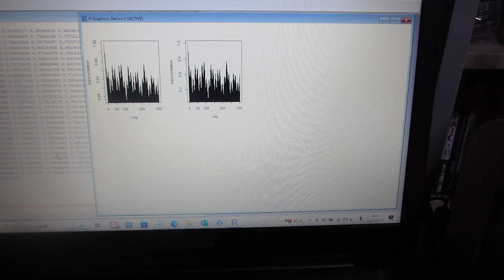超音波の伝搬特性テスト（音圧データ解析：自己相関の変化）